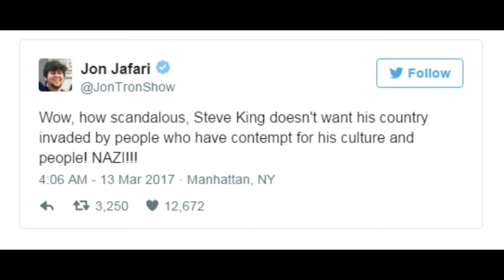YouTube Star JonTron Under Fire for Controversial Comments on Race and Immigration.